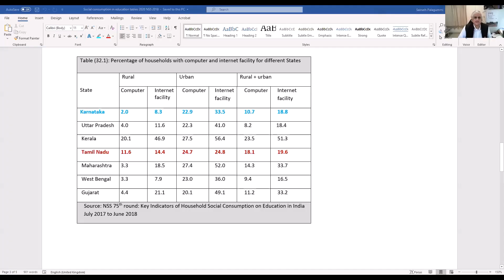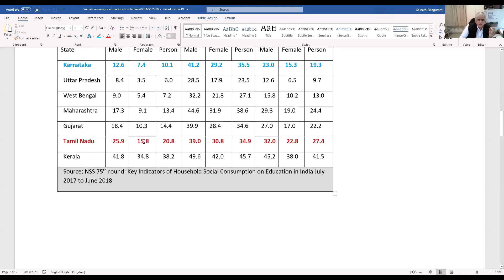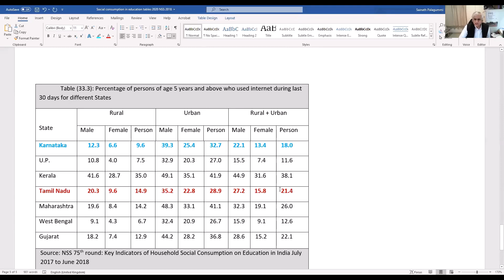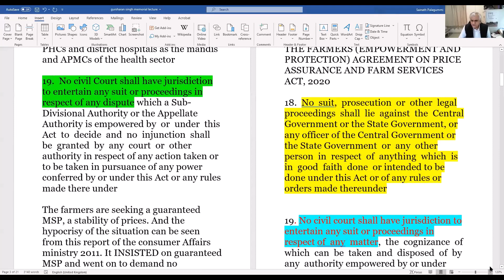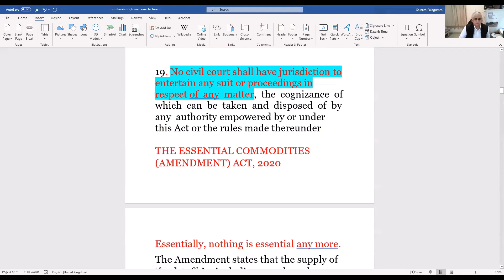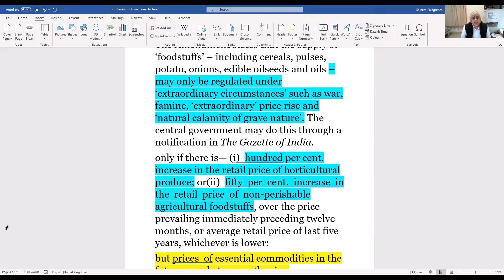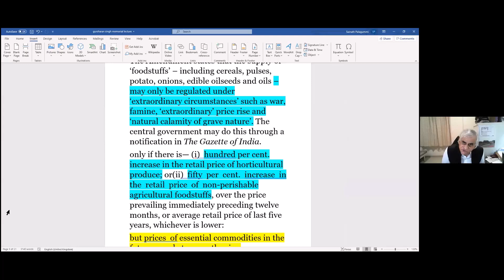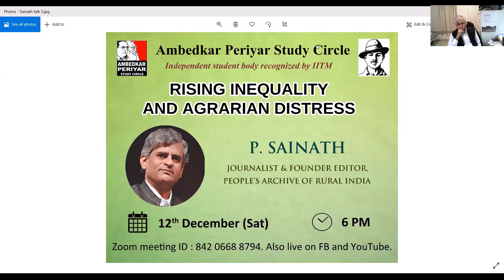Talk by P Sainath || Rising Inequality And Agrarian Distress || APSC IITM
Online talk by P Sainath on 12th December 2020.